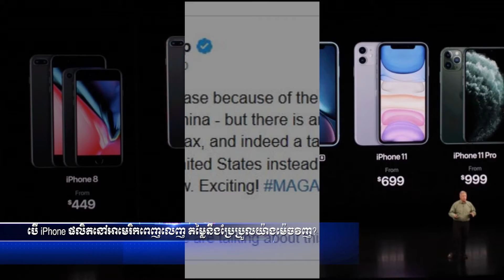ព័ត៌មានជាតិនិងអន្តរជាតិ សម្រាប់ថ្ងៃទី១៣ ខែកញ្ញា ឆ្នាំ២០១៩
1,នាយករដ្ឋមន្រ្តីឡាវ ចូលរួមពិធីជប់លៀងផ្លូវការ ដែលរៀបចំដោយសម្តេចតេជោ ហ៊ុន សែន នៅវិមានសន្តិភាព
2,ចំណូលពន្ធជិត២ពាន់លានដុល្លារ ត្រូវបានអគ្គនាយកដ្ឋានពន្ធដារ ប្រមូលសម្រាប់ថវិកាជាតិ នៅរយៈពេល៨ខែឆ្នាំនេះ !
3,លើកទឹកចិត្តសិស្ស! ដូចដែលតាមសន្យា អភិបាលខេត្តត្បូងឃ្មុំ ផ្ដល់ជូនកុំព្យូទ័រដៃម្នាក់មួយគ្រឿង និងថវិកា៤២ម៉ឺនរៀល ដល់សិស្សទាំង១៥នាក់ ដែលប្រឡងជាប់បាក់ឌុប និទ្ទេសA
4,រក្សាសុខរួមទុក្ខពលរដ្ឋ!! អភិបាលខេត្តត្បូងឃ្មុំ បន្តចុះនាំយកចែកអំណោយ ទៅចែកជូនពលរដ្ឋ២០១គ្រួសារបន្ថែម ក្រោយជម្លៀសទៅស្នាក់នៅទីទួលសុវត្ថិភាព
5,មនុស្សពីរនាក់ បានស្លាប់នៅពេលមានភ្លៀងធ្លាក់ខ្លាំង នៅភាគអាគ្នេយ៍ប្រទេសអេស្ប៉ាញ
6,មន្រ្តីការទូតអាមេរិក ចង់បន្តកិច្ចពិភាក្សាលើបញ្ហាបោះបង្គោលព្រំដែនប្រទេសលីបង់ ជាមួយនឹងប្រទេសអ៊ីស្រាអែល
7,ខេត្តឥណ្ឌូនេស៊ី ឈានទៅរកការទប់ស្កាត់ ការកាប់បំផ្លាញ និងដុត ខណៈភ្លើងកំពុងឆាបឆេះខ្លាំង
8,គតិចំនួនបីទាក់ទងនឹងការងារ ការអប់រំ Jack Ma លើកឡើងក្នុងកម្មវិធីសេដ្ឋកិច្ចធំៗ
9,បើ iPhone ផលិតនៅអាមេរិកពេញលេញ តម្លៃនឹងប្រែប្រួលយ៉ាងម៉េចវិញ?
10,ម្ចាស់មេដាយមាសពិភពលោក ប៉ាល់ ជីវ័ន នឹងផ្ទេរបទពិសោធទាំងអស់ឲ្យកូនសិស្ស
11, Hazard និង James ត្រូវកាត់ចេញពីក្រុម Real សម្រាប់ជំនួបប៉ះ Levante ។

អាន៖ លោក រិទ្ធ អារុណ្ណាទី , កញ្ញា ស ដាឡែន, កញ្ញា វ៉ាត ស្រីមួយ, លោក ថា សុវណ្ណដារ៉ា
ប្រែសម្រួលអត្ថបទ និងរូបភាពព័ត៌មានអន្តរជាតិ៖ លោកស្រី គឹម ម៉ូលីដា